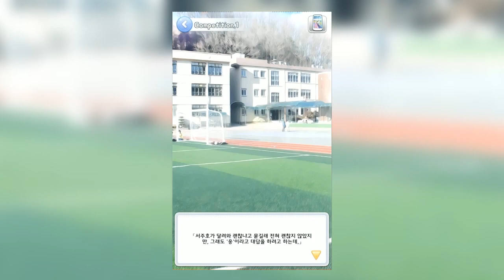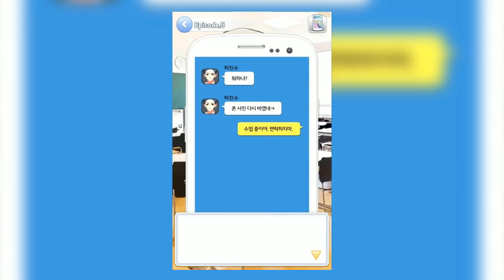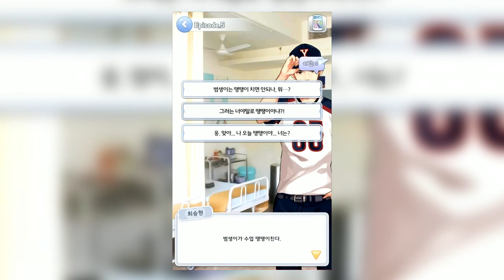선생님이 학생을 때리는 이유를 알겠다 [ 모바일 게임 : 일진에게 찍혔을때 #5 ] [ 운학 TV ]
이유: 애들이 너무 오글거림

🎧 BGM Source [ MusMus.main.jp ]
🎧 BGM Source [ Heppokomusic.com ]